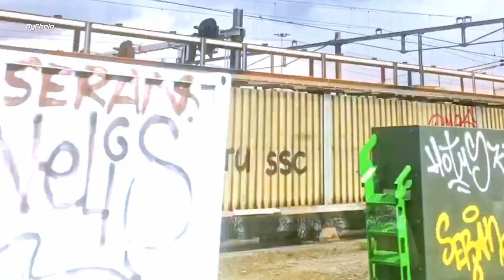Países Bajos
Róterdam - The Netherlands